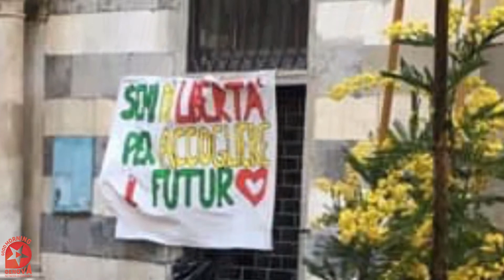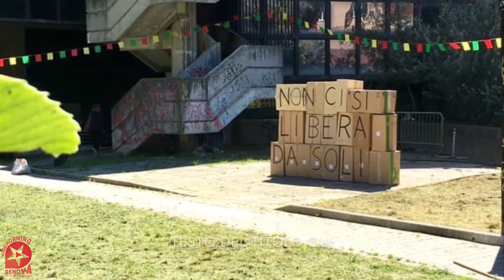Semi di libertà per accogliere il futuro! - Ass. Il Ce.Sto - Goodmorning Genova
Ogni anno noi del Ce.Sto festeggiamo il 25 aprile con i nostri bambini, la festa si chiama "Semi di libertà per accogliere il futuro!"
Queste sono le immagini che abbiamo raccolto l’anno scorso. È stato bellissimo e sappiamo che succederà ancora. Evviva la libertà!